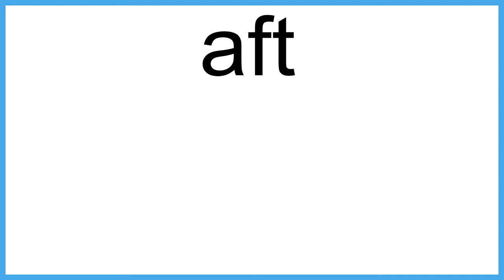aft meaning | Vocabulary for Kids | Children's Dictionary | Learn English Vocabulary